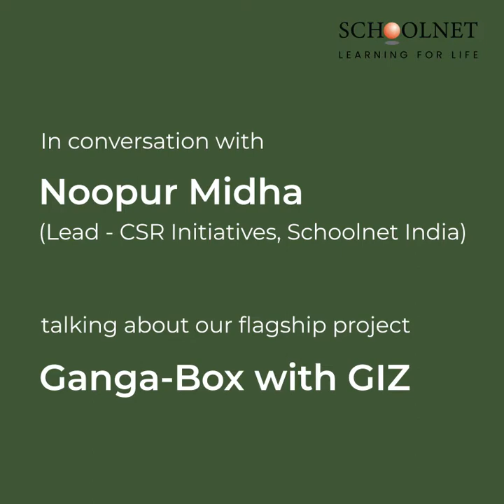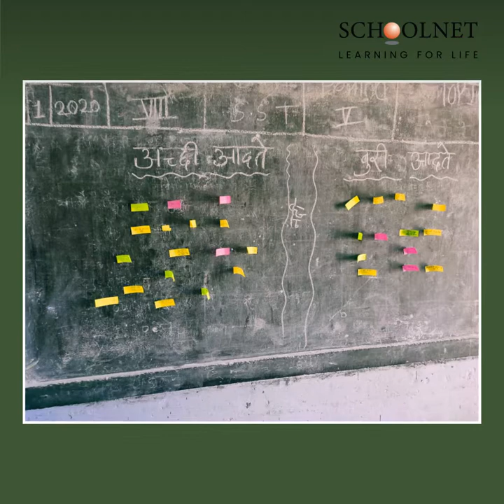PartnerInProgress Spotlight : Project Ganga-Box with GIZ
Schoolnet India is in constant pursuit of bringing about positive societal impact through various programs and initiatives it undertakes. We join hands with individuals and organizations willing to contribute towards this change and look up to them as our ‘Partners in Progress’.

In this video Schoolnet’s Noopur Midha (Lead CSR Initiatives) talks about one such initiative, project Ganga-Box was carried out with GIZ. The project comprised of  a series of teacher trainings to help  sensitize students to raise social awareness about river Ganga and its conservation.